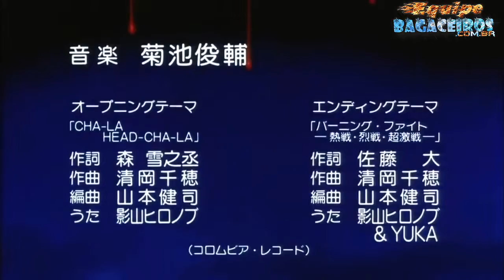Todas as Aberturas de Dragon Ball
As abertura da série animada Dragon Ball, Dragon Ball Z, Dragon Ball GT, Dragon Ball Kai.